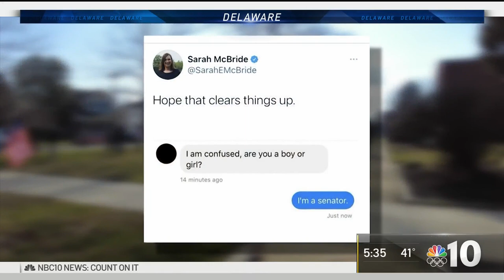Sarah McBride Becomes Highest Ranking Transgender Elected Official in America | NBC10 Philadelphia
Delaware Senator Sarah McBride made history on Tuesday, becoming the highest ranking transgender elected official in America. NBC10’s Tim Furlong has her story.